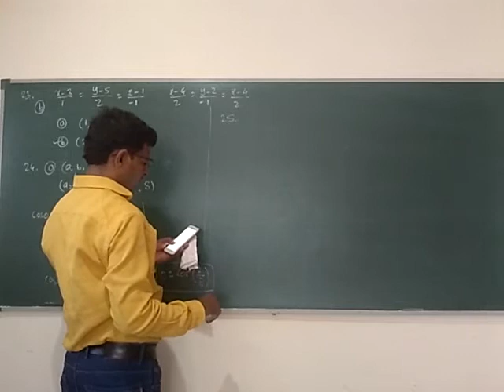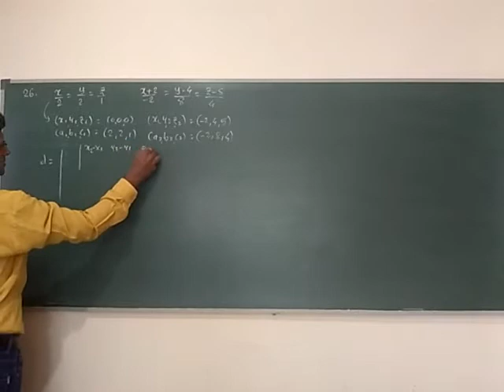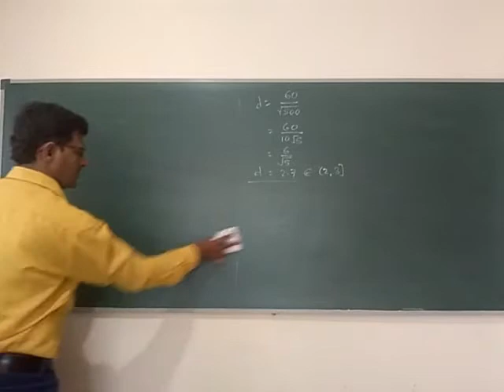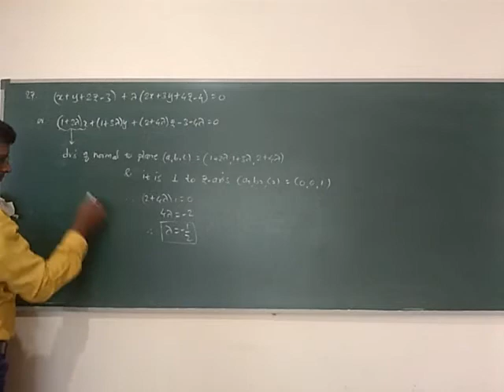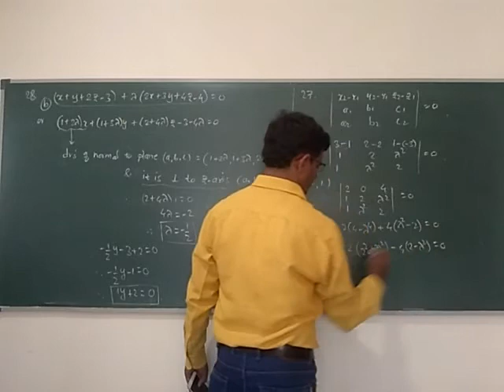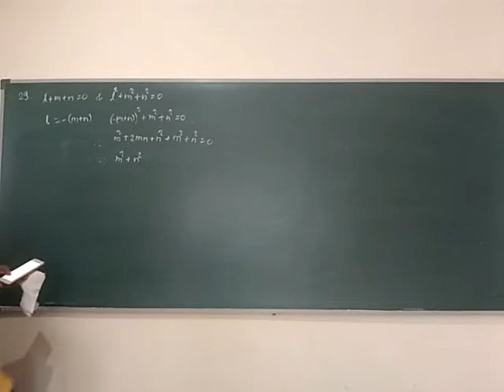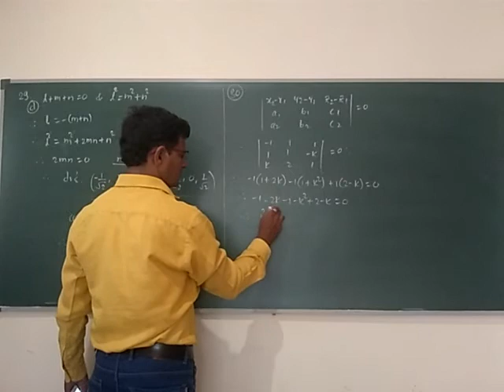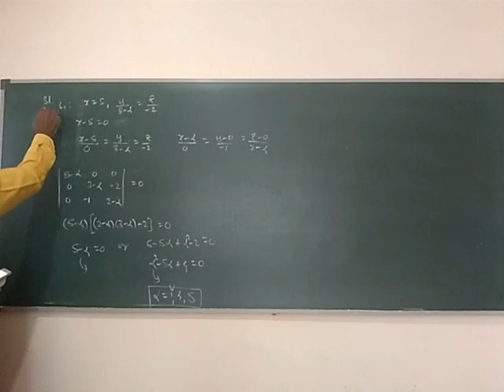3 D + Line mcq (Q-25 to 31)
Solution of mcq